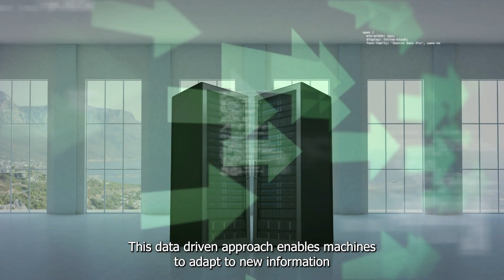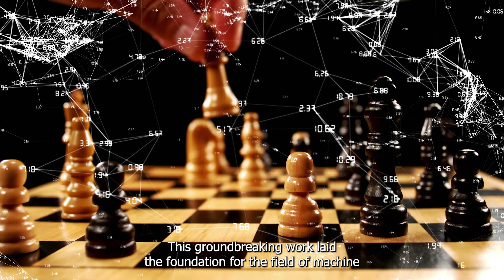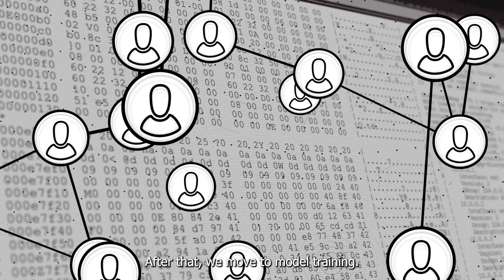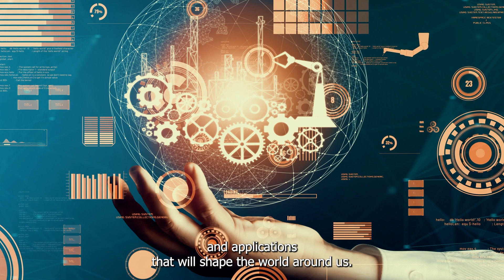Unlocking the Magic of Machine Learning | ShamlaTech Solutions | Machine Learning development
Dive into the fascinating world of machine learning! In this video, we explore the fundamentals, the history, and the incredible applications of machine learning across various industries. Whether you're a beginner or an expert, this video has something for everyone. Discover how machine learning is transforming the tech landscape and how ShamlaTech Solutions is at the forefront, providing cutting-edge machine learning development services.